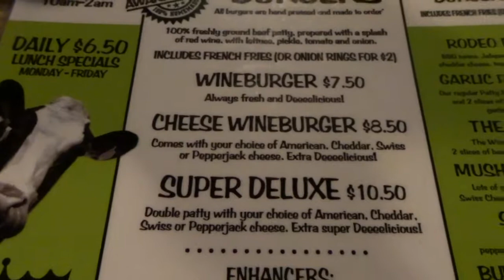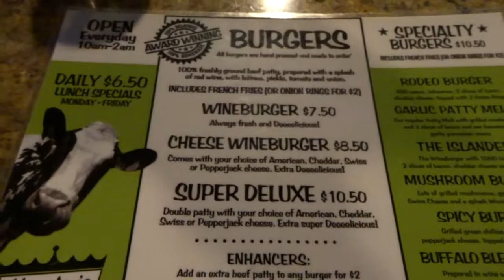Harvey's Wine Burger Review in Phoenix, AZ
The Chaser's review Harvey's Wine Burger Review in Phoenix, AZ.
A dive bar with a great burger. And TWO SLICES of American Cheese! This is a Phoenix Top 10!

Hi, we are Craig and Corey - the Cheeseburger Chasers. This is our channel where we review cheeseburgers from all over and let you know how what we think about it.

We are based in Scottsdale, AZ, so most of our reviews are from the Phoenix/Scottsdale area, but when we travel, we stop in 1 or more of the local joints to find the best cheeseburgers... and sometimes, not the best.

Think you have what it takes to be a Chaser in your town? Send an email to with the Subject, Chaser Application, and we'll get back to you with details on how to proceed.